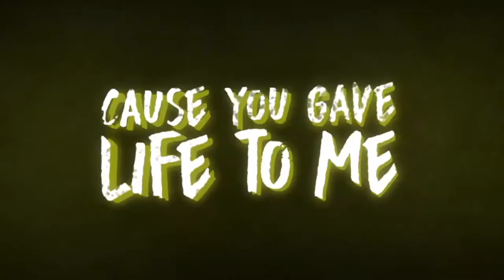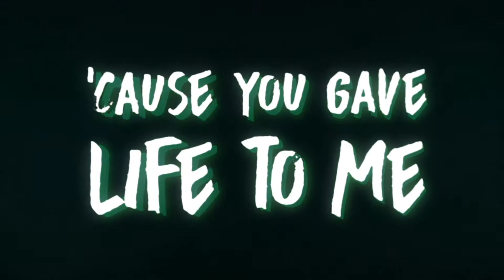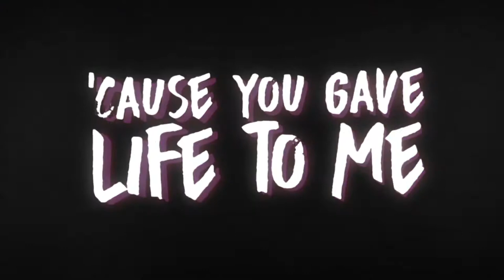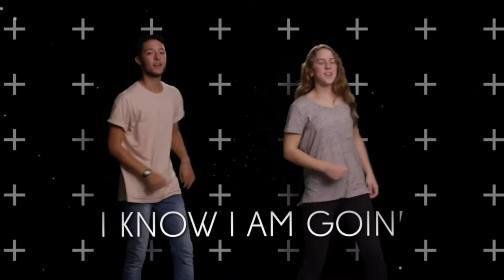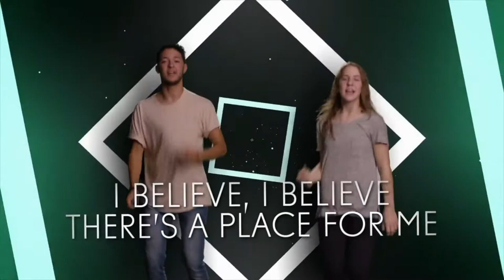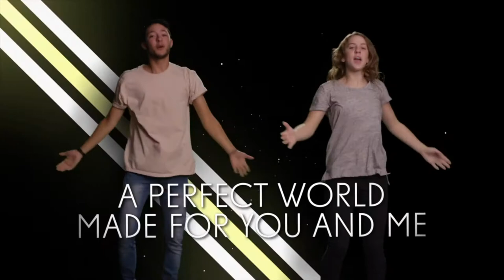October 11th Elementary Deborah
This week we learn about a woman named Deborah and how God lead her to do amazing things!
for downloadable resources to continue this conversation from home.